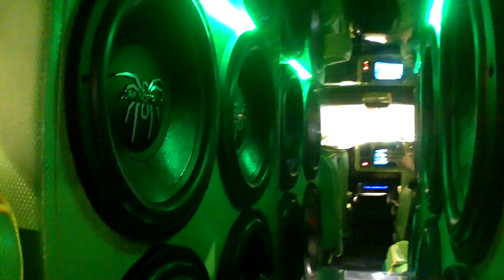INSANE SOUND SYSTEM w/ 76 Speakers | TJ's 20000 WATT SOUNDSTREAM Build w/ SPLX Subs | SBN Car Audio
Getting a quick look inside TJ Dickenson's insane Soundstream setup from SBN! Hands down this thing was the most eye catching Suburban in Daytona! :)

TJ Dickenson's 2001 Suburban
8 Soundstream SPLX 15s
1 XXX 15k Bass Amp - 15000 WATTS RMS
4 TX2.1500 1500 WATT Mids & Highs Amps
7 XS1400 XS Power Batteries
76 Soundstream Tarantula Speakers!

EXOcontralto
Bassheads Unite 2014
Spring Break Nationals 2013